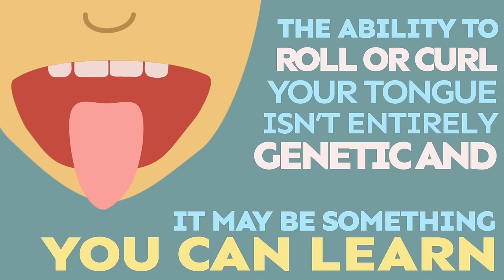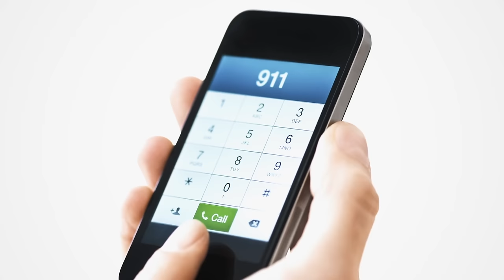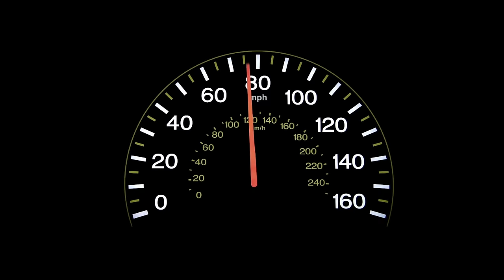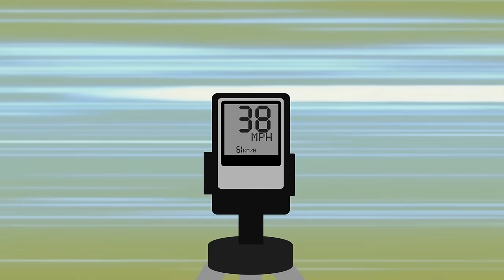Educational Videos for Kids | 2020 | Fun Learning Videos for Kids | Did You Know? | Highlights Kids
Best Learning Videos For Kids from Highlights Kids! Learn about the tongue, sneezing, brain, bones, DYI Crafts and Recipies, Jokes, Science and Fun in this Highlights Kids video!